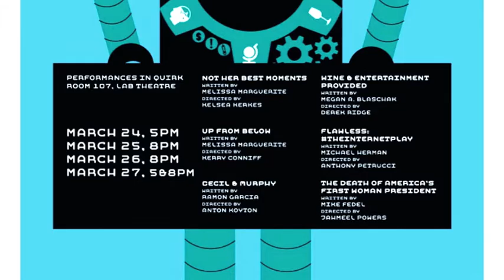One Act Festival 2013!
Lauren interviews some student writers, directors and actors from this year's Student One Act Festival at EMU!

Come see these wonderful, creative productions!  Tickets are $5 at the box office, a 1/2 hour before showtime.

3/24 @ 5PM
3/25 @ 8PM
3/26 @ 8PM
3/27 @ 5&8 PM